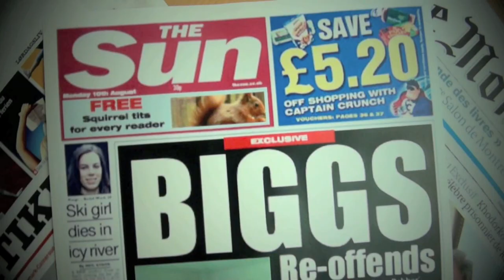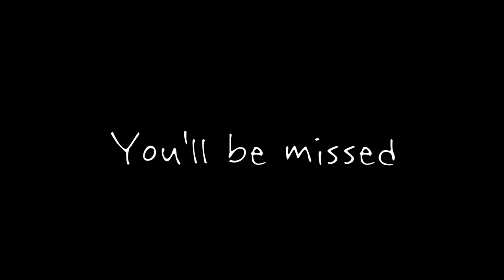Dr. Biggs Tribute Video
The Dr. Biggs final tribute video from the Buzz team; Jordan Bostock, Jordan Rich and Euan Simpson. Thank you Dr. Biggs for the past 6 years at JESS - you are a true inspiration to us all!
(The music extracts used in this video are for entertainment use only and are not to be redistributed)